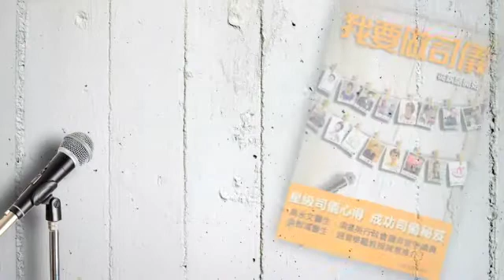《 我要做司儀》PC 訪問贊助者Alexis